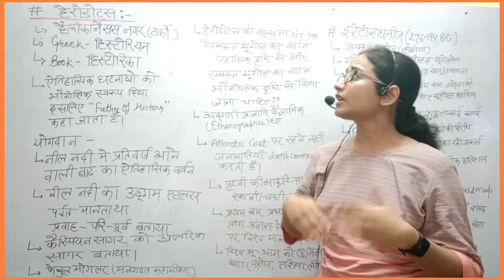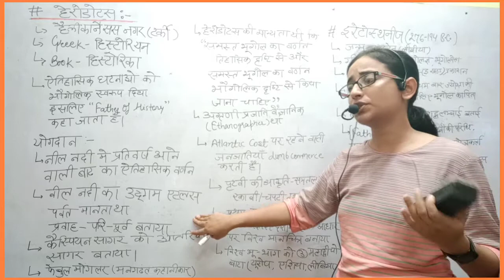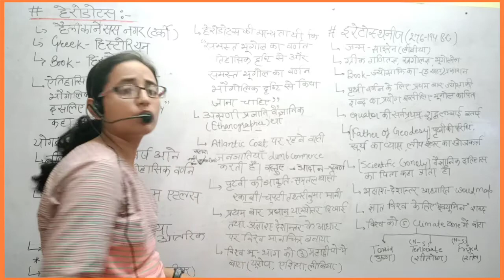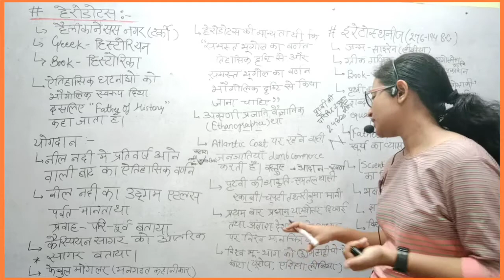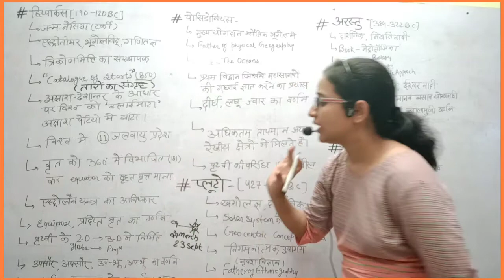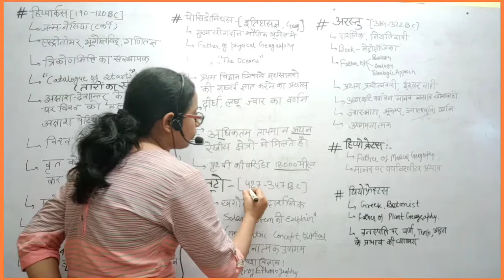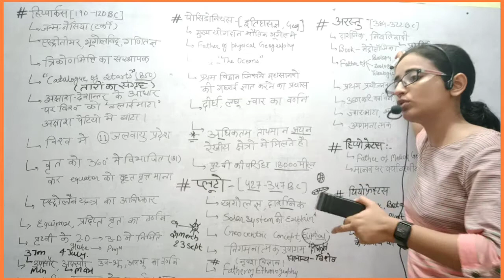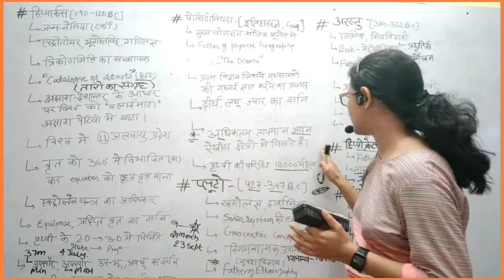Evolution of geographical thought #04 | भौगोलिक चिंतन का इतिहास #04 | UGC-NET/JRF GEOGRAPHY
Evolution of geographical thought #04 |  भौगोलिक चिंतन का इतिहास #04 | UGC-NET/JRF GEOGRAPHY | Greek Thinkers - 2